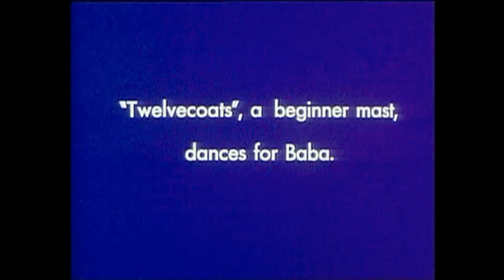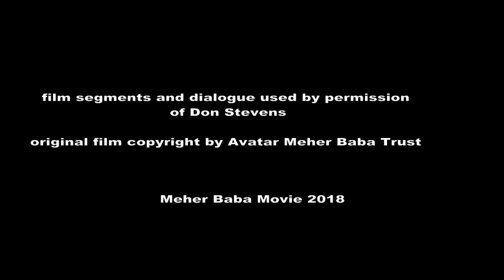Don Stevens Films Meher Baba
Personal movies made by Don Stevens of Avatar Meher Baba during visits to India in 1958 and 1960.
Compilation narrated by Don at his home in London